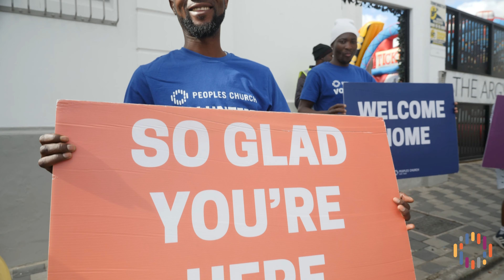Peoples Church CPT Official Launch Video (1min version)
Celebration of church launch.